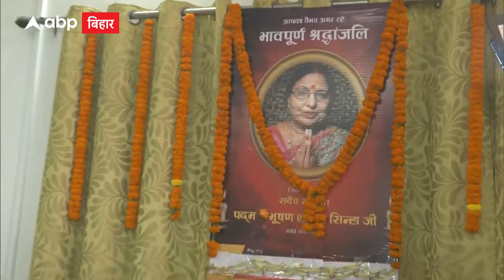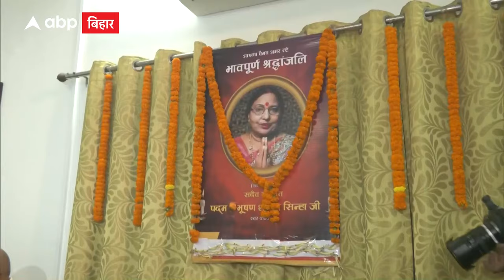स्वर कोकिला Sharda Sinha के घर पहुंचे BJP अध्यक्ष J.P. Nadda, शोकाकुल परिजनों से की मुलाकात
भाजपा के राष्ट्रीय अध्यक्ष और केंद्रीय स्वास्थ्य मंत्री जेपी नड्डा गुरुवार को दिवंगत लोक गायिका शारदा सिन्हा के पटना स्थित आवास पहुंचे और उनके परिजनों से मुलाकात की. वह राजेंद्र नगर स्थित लोक गायिका शारदा सिन्हा के आवास पहुंचे. इसके बाद दिवंगत गायिका की तस्वीर पर पुष्पांजलि और श्रद्धांजलि अर्पित की.